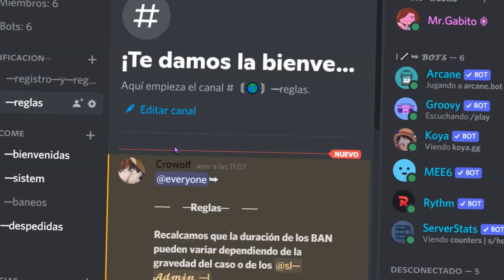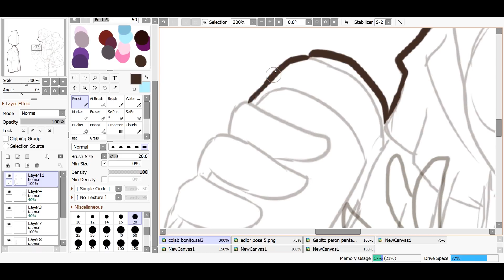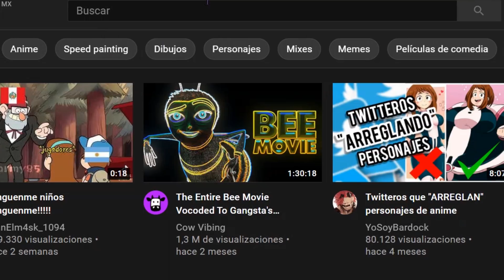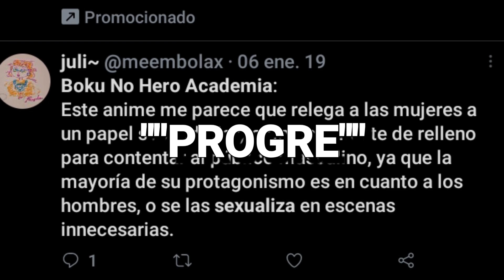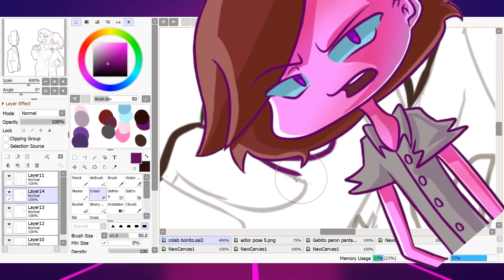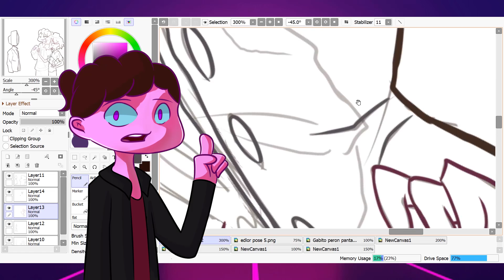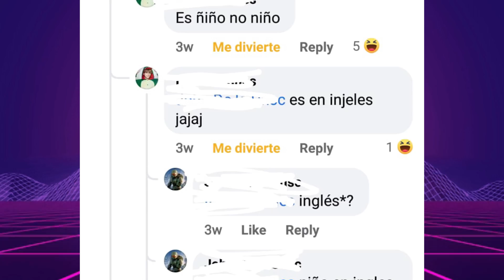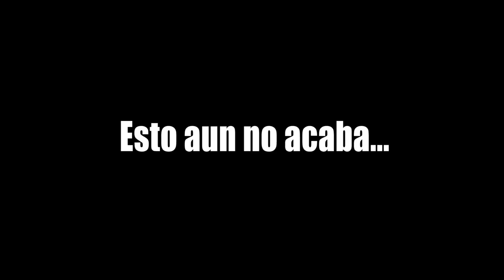¿CUÁL es el FANDOM MAS TOXICO de INTERNET?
Prepárate porque en este largo video , haremos una exhaustiva investigación junto con nuestro compañero @Alessidor para determinar de una vez por todas...

¿CUAL ES EL PEOR FANDOM DE INTERNET?

No te olvides de apoyar a mi compañero, ya que trabajamos duro para este video :3

Si quieren ver los dibujos que hago de fondo para mis videos puedes verlos aquí :D

¿Quieres formar parte de la comunidad de La zona de Gabo? ENTRA AL DISCORD :D

La música de este video fue hecha gracias al talentoso compositor Zooloo75, puedes checar mas de su música aquí :3